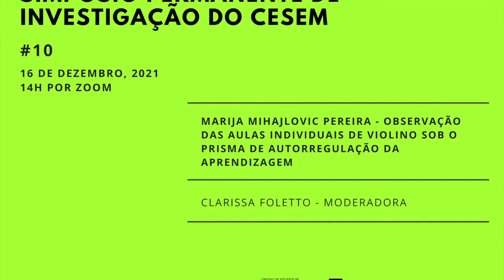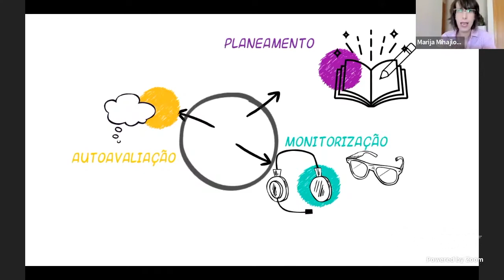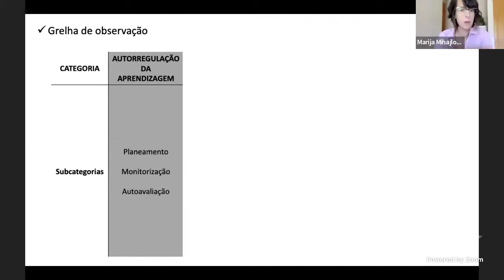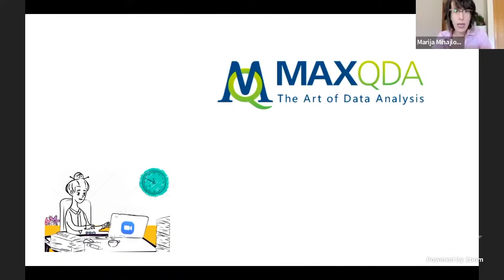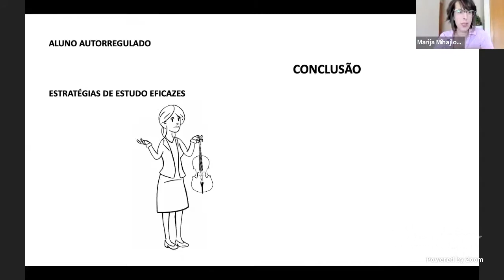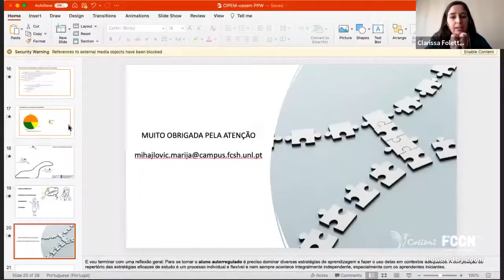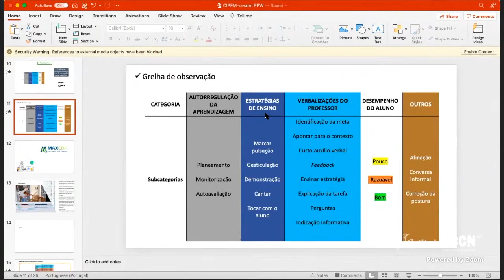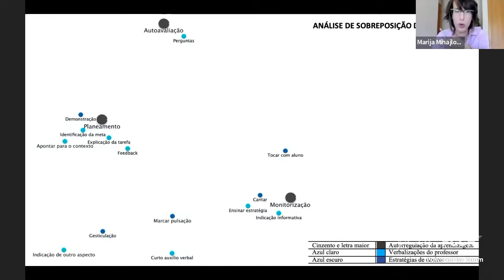Simpósio Permanente de Investigação do CESEM #10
SESSÃO #10 - Moderação: Clarissa Foletto (INET-md)
Marija Mihajlovic Pereira (Grupo de investigação: Educação e Desenvolvimento Humano) - Observação das aulas individuais de violino sob o prisma de autorregulação da aprendizagem